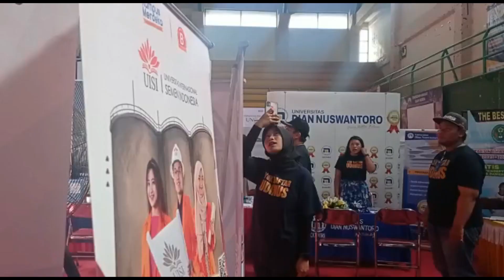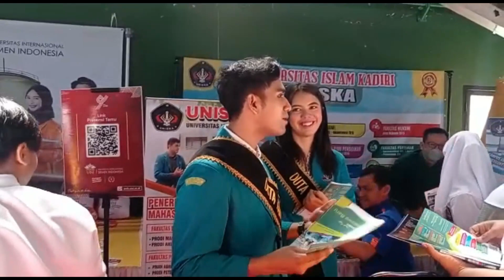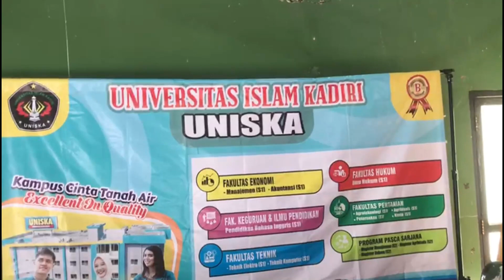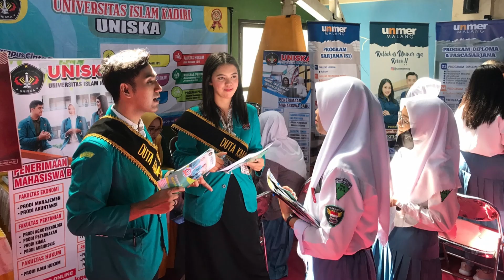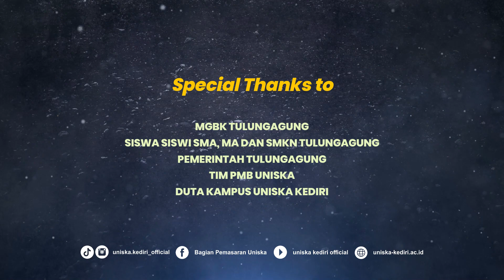AJAK DUTA KAMPUS BERDARAH AMERIKA, UNISKA KEDIRI BUKA STAND EXPO DI GOR LEMBU PETENG TULUNGAGUNG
Untuk Mengenalkan Campus Uniska Kepada Siswa Siswi SMA, MA dan SMK di Wilayah Tulungagung, Uniska Mengajak Duta Kampus Berketurunan atau Berdarah campuran Amerika Indonesia Buka Stand Expo di Gor Lembu Peteng.
copyright : Arif Subagiyo - (Tulungagung) Ninggal Cerito (Official Music Video)